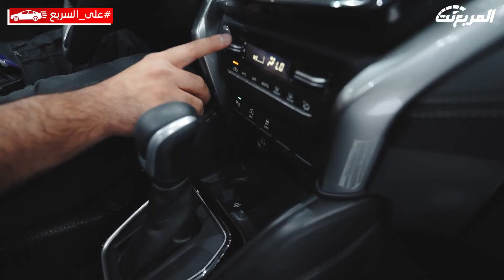سوزوكي جراند فيتارا 2023 سيارة عائلية جديدة سعرها 80,000 ريال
ووش تبون نغطي لكم التغطية الجاية؟ اكتبولنا في التعليق"